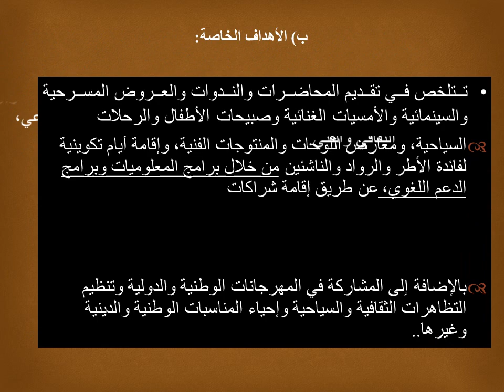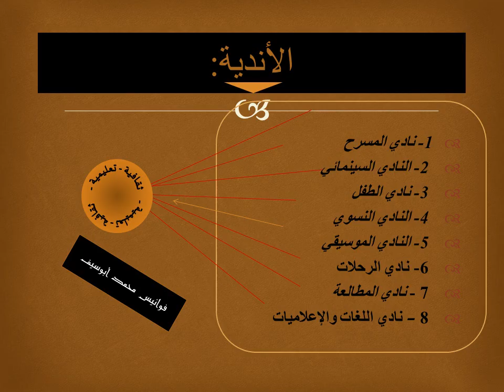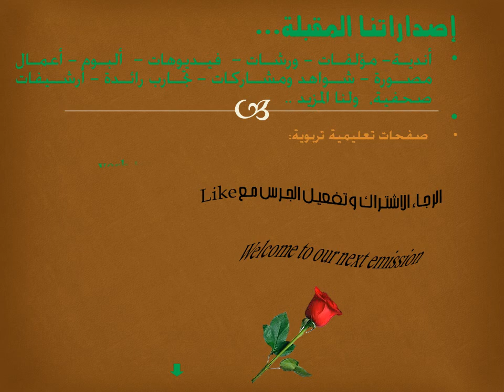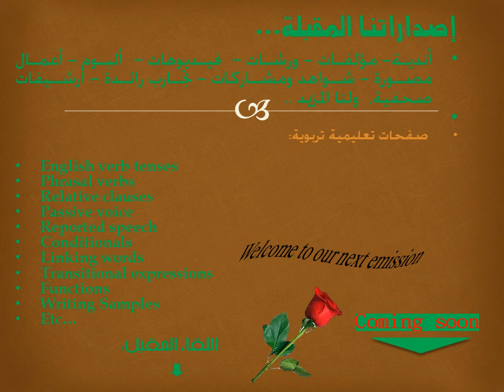على بركة الله أول فيديو على قناتي (مرحبا بكم)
قناة ثقافية تعليمية